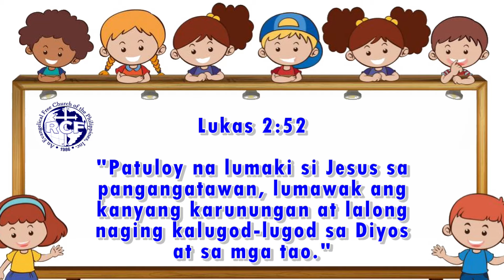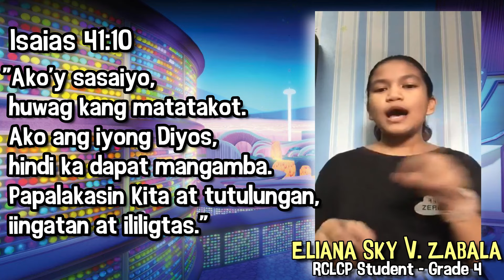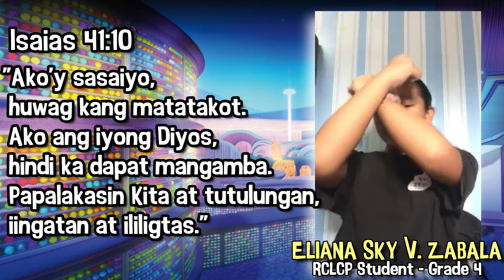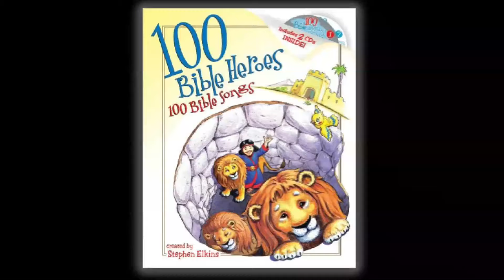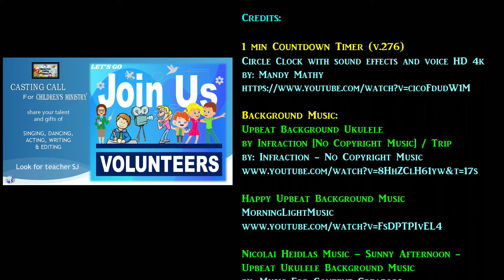Inside-Out (episode 3)_RCF KIDS 082921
1 min Countdown Timer (v.276)
Circle Clock with sound effects and voice HD 4k

Nicolai Heidlas Music – Sunny Afternoon -
Upbeat Ukulele Background Music

ACTION CINEMATIC DYNAMIC DRUMS BACKGROUND MUSIC

"Pagsamba ng Bulilit" (minus 1)
By: Rev. Ariel C. Jornales
Album: K4K - Malaking Munting Tinig

"Batang Bulingit" (minus 1)
By: Jefferson DeVibar

Bundle Of Joy
Imagination Land
Chasing the Pink Elephant
From "Inside Out"/Score
By: Michael Giacchino
AMRA, UNIAO BRASILEIRA DE EDITORAS DE MUSICA
UBEM, CMRRA, LatinAutor - UMPG,
LatinAutorPerf,

Dance:
"I Wanna Do Right"
Jana Alayra

"Jesus is Beautiful"
CCCM Music (Admin. by Music Services)
(Maranatha! Music [Admin. by Music Services])
Dennis Cleveland

“When I am afraid”
Stephen Elkins

Pictures:
“Jesus Clams the storm”
Luke 8:22-25

From the Pixar movie Inside Out;
Writen by Michael Giacchino,
Directed by Pete Docter

Note: All rights are for Walt Disney Records/Pixar

RCF Kids Sunday School Production Team:
Sarah Joy Ruth Landicho
Paui Mosqueda
Jess Timbreza
Regina Timbreza
Ptr. Leo Robert Landicho
Ptr. Melvin Baranda

Special Features:
RCLCP Staffs & Students
Khim Abigail P. Alva – Grade 1
Carlos Angelo N. Ballarda – Grade 1
Eliana Sky V. Zabala – Grade 4

Writer:
Teacher Danica D. Landicho

Video Editors:
Ronald & Sheng Pasardoza
Noemie Armas

Powered by: PowerDirector18/Filmora9/Canva

RCF-Kids_082921
RCF-EFCP